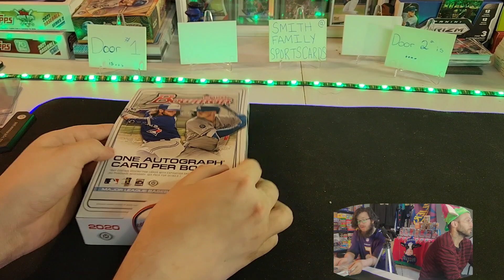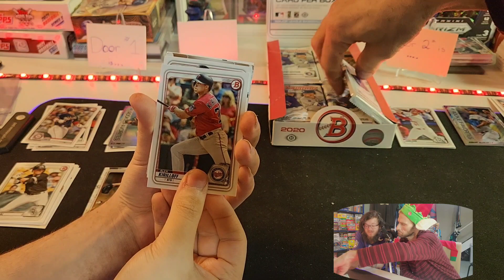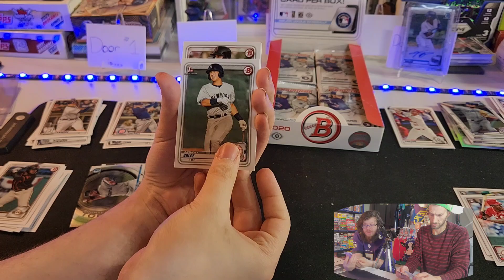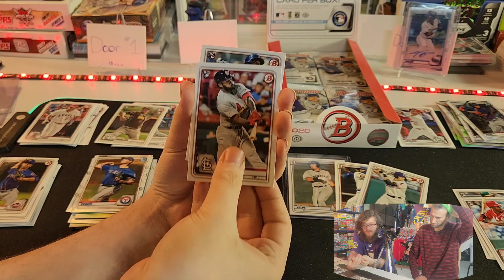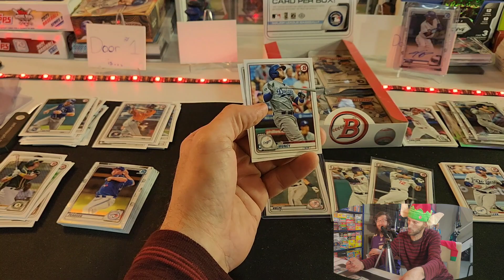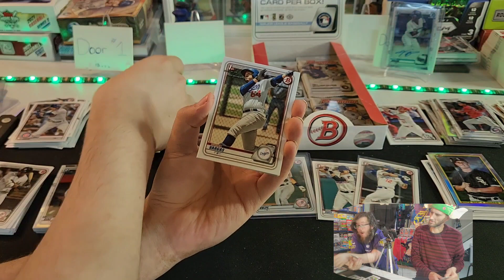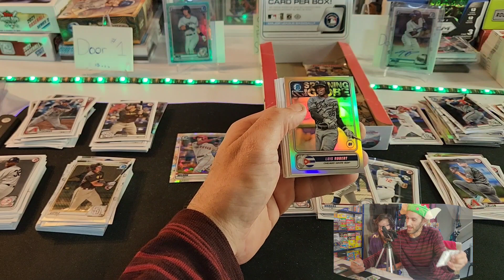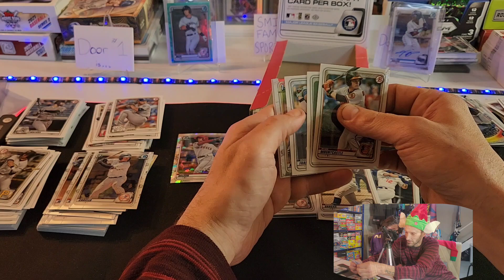2020 Bowman Hobby Box hunting them 1st bowman Bowman 2020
Welcome to the family of collectors of everything and especially sports cards